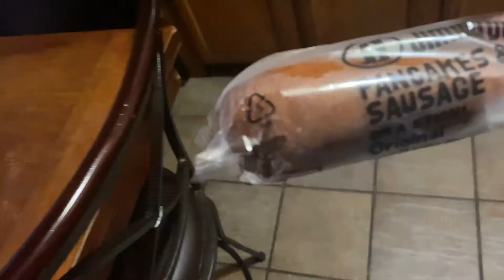GRWM for School 2020: taking down my braids, skincare, breakfast | Vlogmas Day 7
For vlogmas day 7 I bring to you guys a GRWM for school 2020. I take down my braids, do my skincare routine, eat breakfast plus other things. 18 days left of vlogmas 2020!